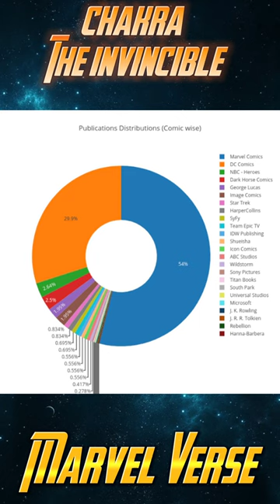Chakra: The Invincible is Marvel character? || Marvel Verse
Chakra: The Invincible is an Indian animated superhero film based on the main character created by Stan Lee, with Sharad Devarajan and Gotham Chopra.[1] It aired in English and Hindi. The movie is produced by Graphic India and POW! Entertainment, and was premiered on Cartoon Network on 30 November 2013